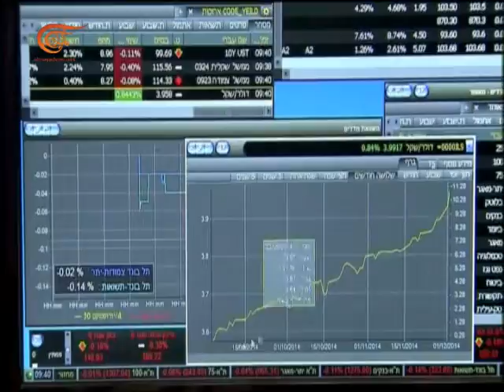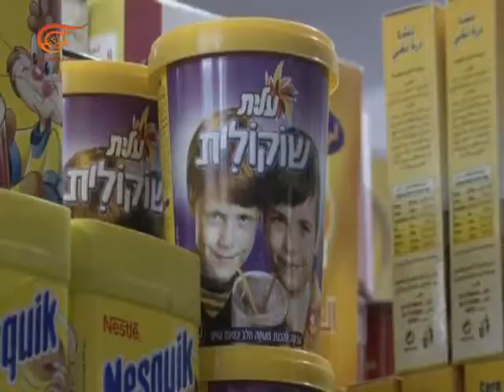Al Mayadeen Semanal | Fundación Tony Blair | 2018-08-24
Grandes números e importante información fue revelada por un informe del Instituto Tony Blair para el Cambio Internacional, ya que aclaró que el monto del intercambio comercial entre Israel y los países del Golfo supera el millardo de dólares anuales; según el instituto, el valor de los productos israelíes exportados a los países del Concejo de Cooperación del Golfo, supera las exportaciones israelíes a los países aliados y a las potencias económicas.